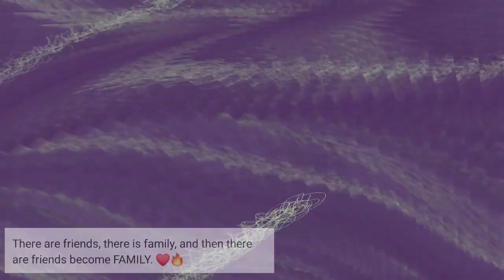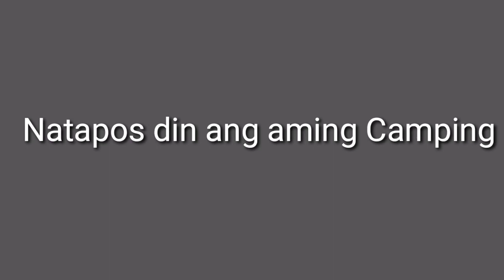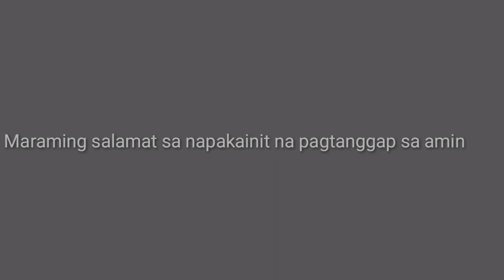Last night with the group/ Buhay OFW sa Canada/Duds Miranda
Buhay Pinoy sa Canada